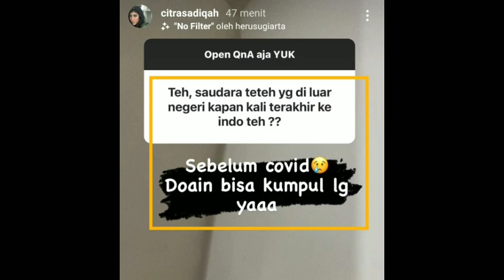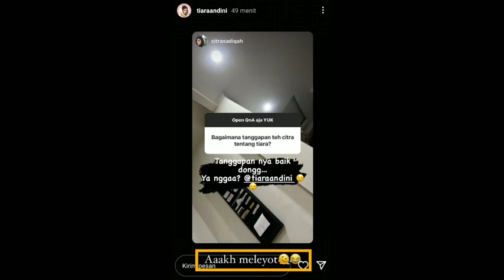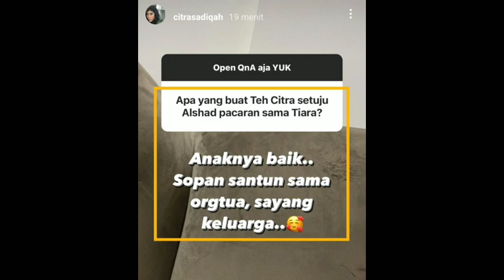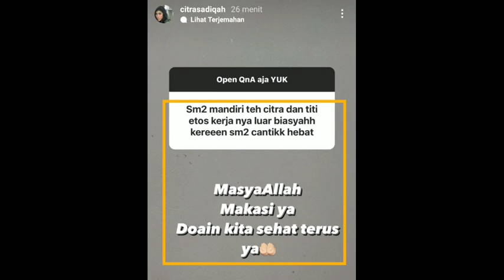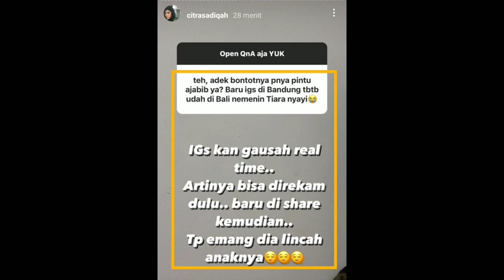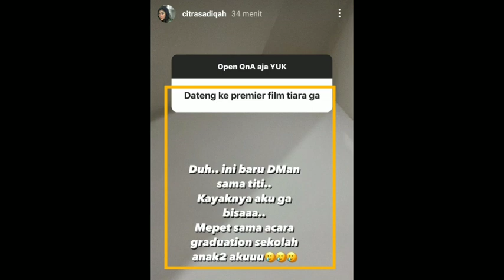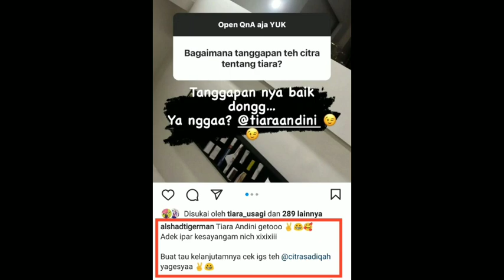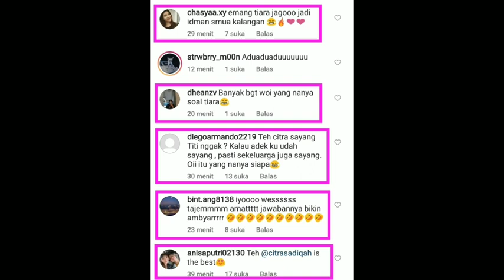Mengenai hubungan Couple Tishad Teh Citra berikan penjelasan Detail